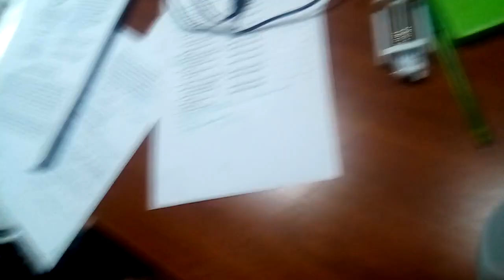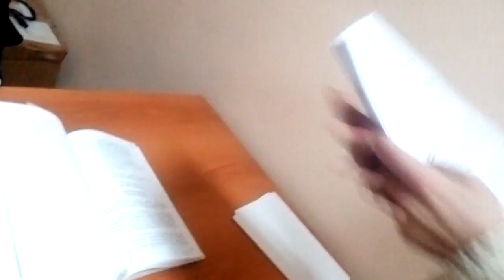4/5 СУД НАД ПРОКУРОРАМИ ПО ВТОРОМУ КРУГУ или ЧЕХ И ЕГО ЭКСПАНДЕР КРОВОСУДИЯ 2020-03-11 Сургут